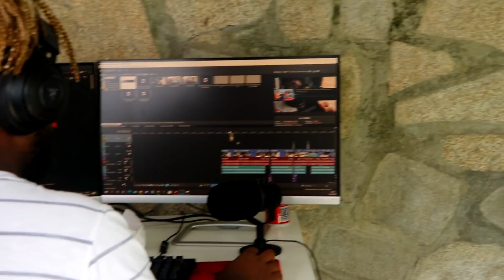LE ENSEÑO MI NUEVO COCHE AL TEAM!! *LA BESTIA 500CV* CamiloGames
► Sígueme!
🌀Power Team:
►Únete!

LE ENSEÑO MI NUEVO COCHE AL TEAM!! *mi nueva bestia de 500cv* CamiloGames (BROMA)